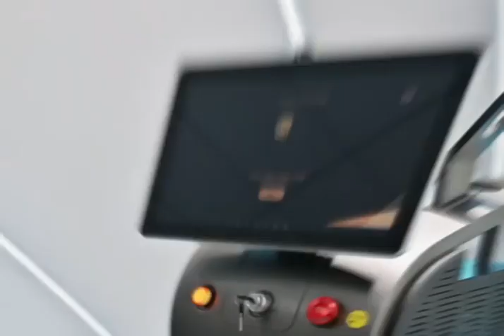Laser Hair Removal Machine Salon Beauty | Increase Your Revenue by selling products.